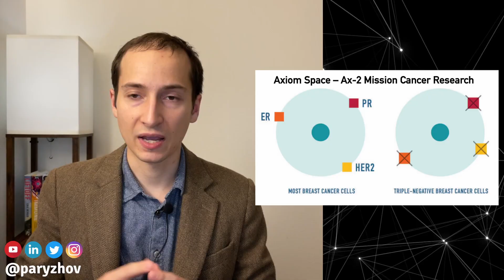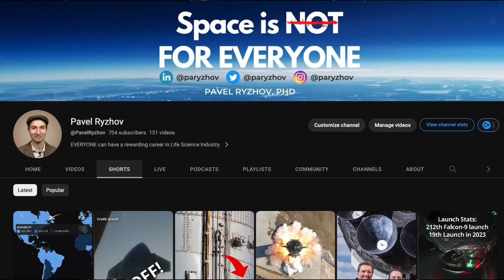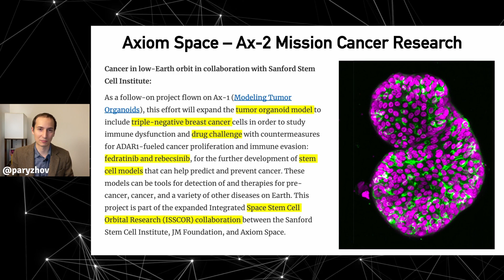What did Ax-2 Axiom Space Mission Do in SPACE?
Life Science Research doesn't just happen on Earth. For decades, it has been conducted in Low Earth Orbit (LEO). What kind of research can you do in space? How about confocal fluorescent microscopy of cancer organoids? Last year, private astronaut mission Ax-2 from Axiom Space that launched on SpaceX Falcon-9 rocket did just that on board of International Space Station (ISS). Check out a quick video on this topic.